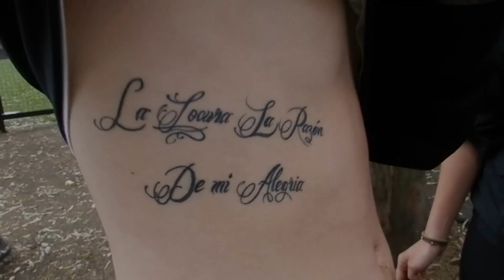Torneo Final 2013 - Ya vuelve Tribuna Cervecera TV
¿Estas impaciente? Vuelve la emoción del fútbol y lo más lindo, alentar en todos lados al Cervecero. Comienza el Torneo Final y renovamos energías para estar al lado del hincha genuino, el que alienta sin parar y siente amor incondicional por los colores. El verdadero protagonista de la fiesta, del color y de esta TRIBUNA CERVECERA!!